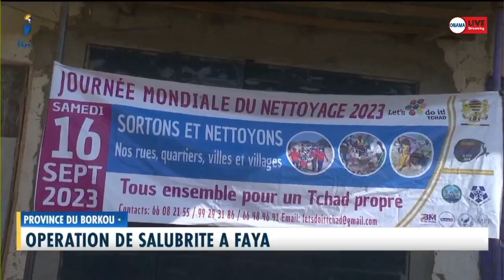𝐏𝐑𝐎𝐕𝐈𝐍𝐂𝐄 𝐃𝐔 𝐁𝐎𝐑𝐊𝐎𝐔 : 𝐎𝐩𝐞́𝐫𝐚𝐭𝐢𝐨𝐧 𝐝𝐞 𝐬𝐚𝐥𝐮𝐛𝐫𝐢𝐭𝐞́ 𝐚̀ 𝐅𝐀𝐘𝐀